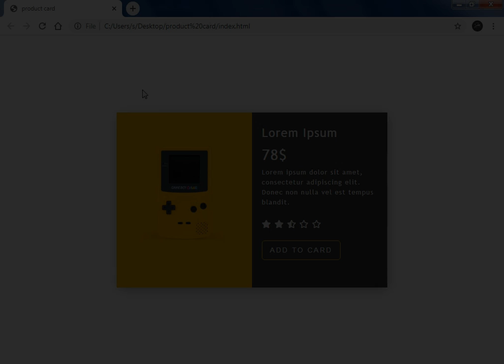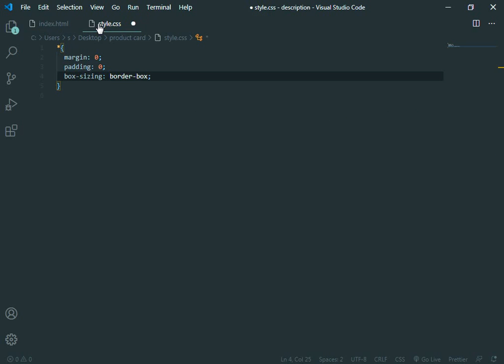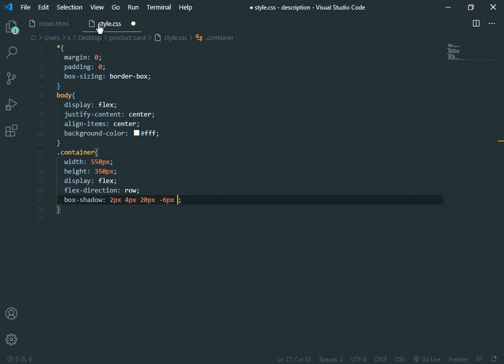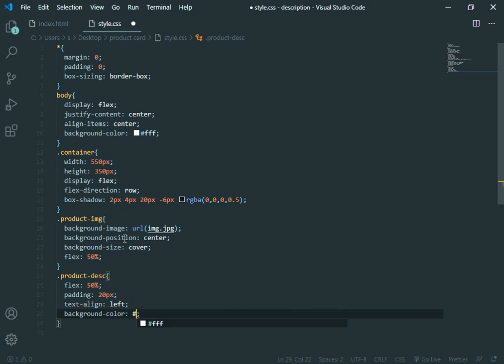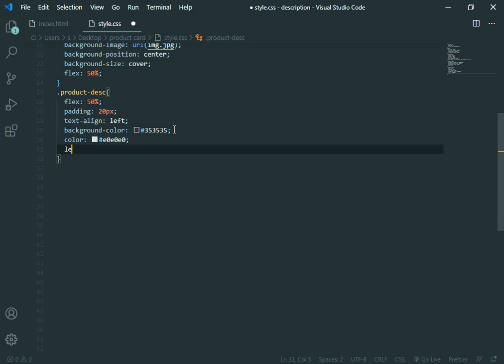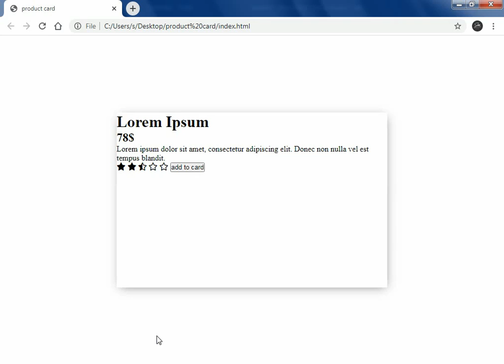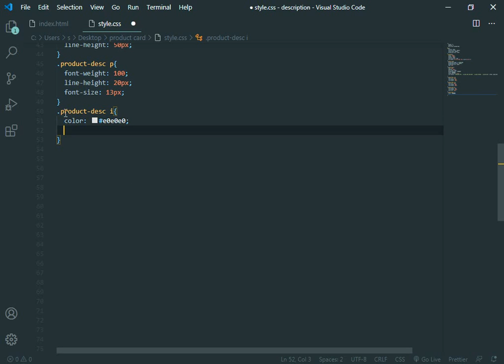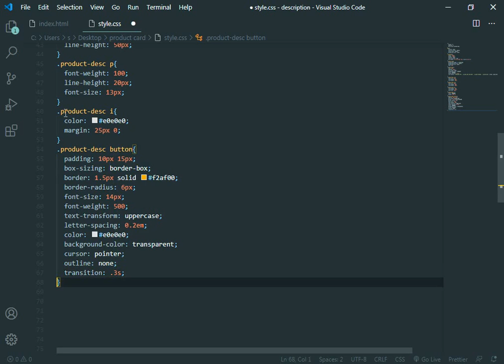How To Make a Product Card Using Only HTML and CSS 2020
How To make a Product Card Using Only HTML and CSS

In this video, I will teach you how to make a product card using only HTML and CSS